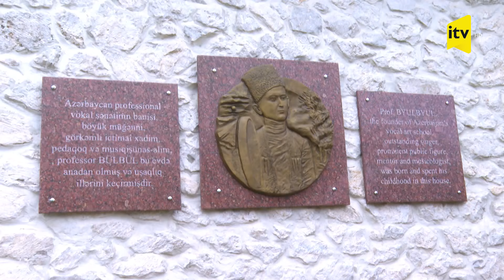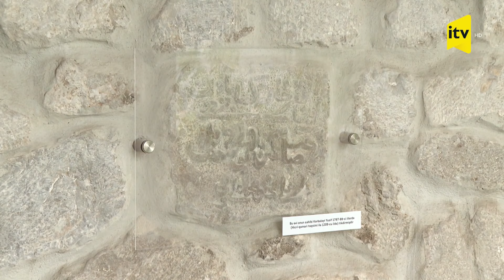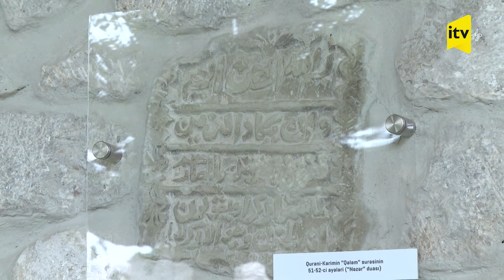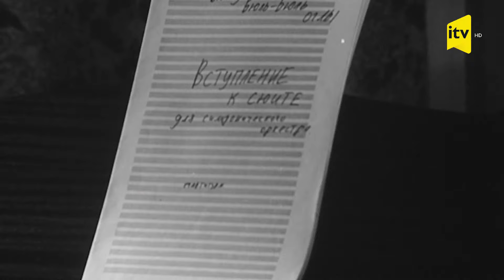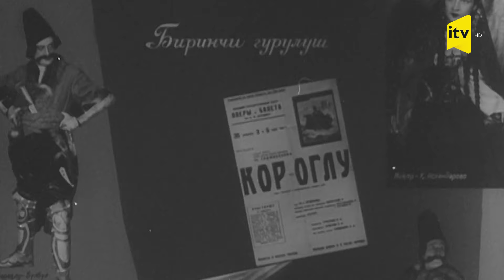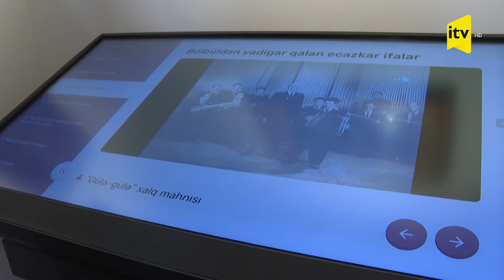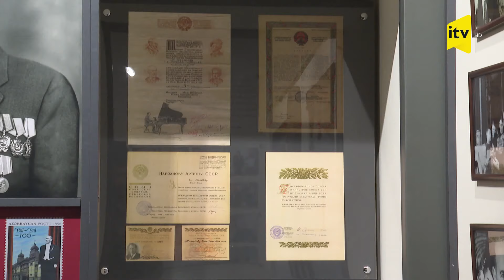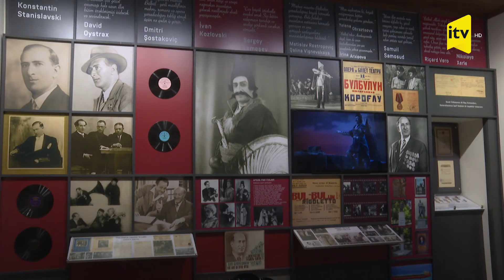Ustad dərsi - Şuşa - Bülbülün ev muzeyi